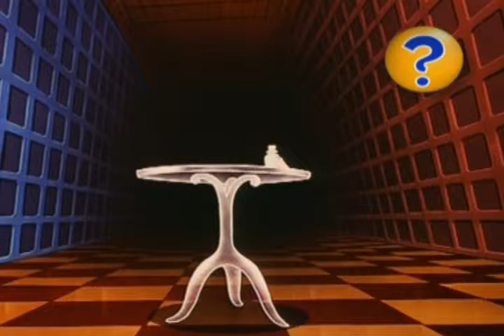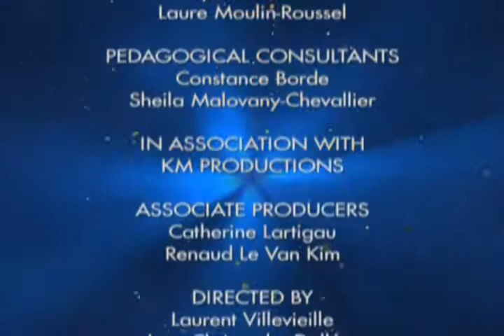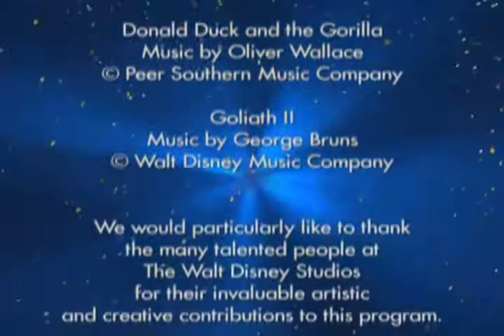30 - Big and small - Большое и маленькое - Disney’s Magic English